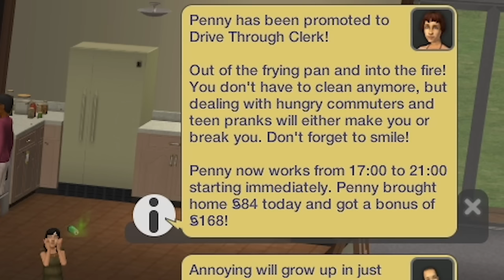Can a family survive on a teen's income in The Sims 2?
This might be the most stressful video I have ever made. I use The Sims 2 to see whether a large family of sims can survive on just a teenager's income.

Watch as Penny Less scrounges her meagre income together in the hopes of feeding her useless sim family and, hopefully, raising the money to pay medical bills for her father's lightning-induced incontinence.

Part of the Playing The Sims 2 in 2024 series.